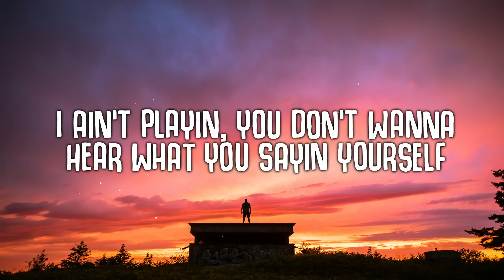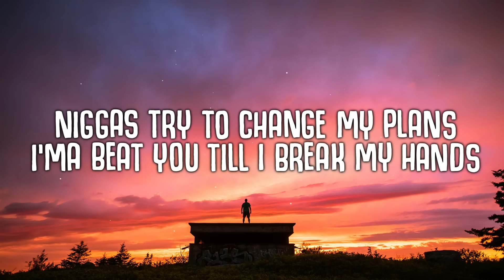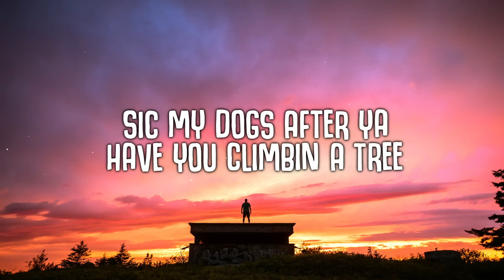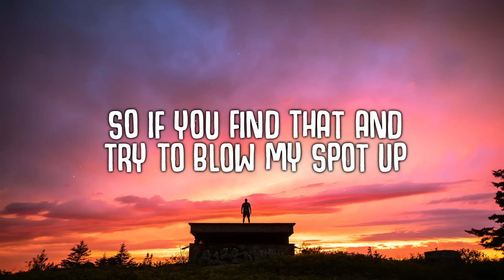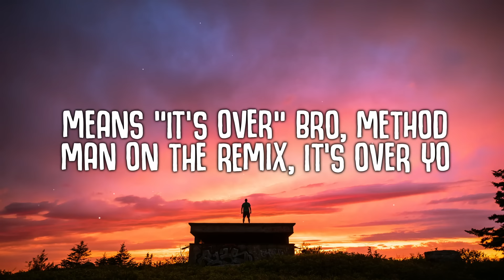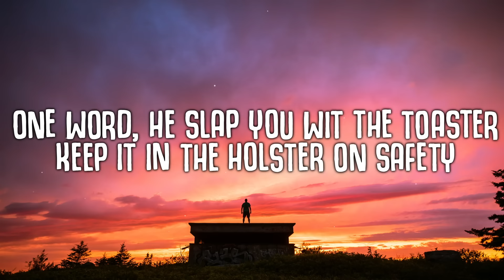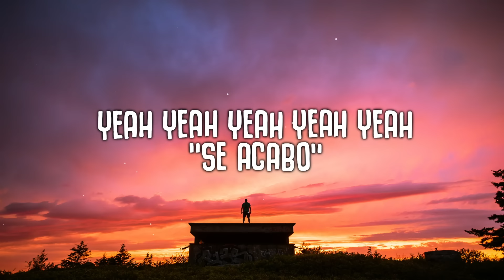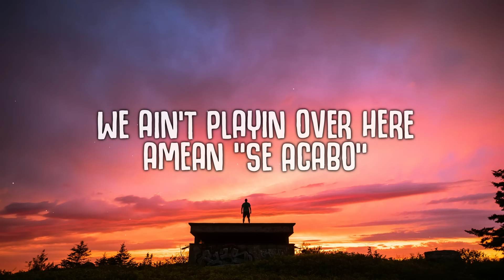The Beatnuts - Se Acabo Remix (Lyrics) ft. Method Man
The Beatnuts - Se Acabo Remix (Lyrics)
The Beatnuts feat. Method Man - Se Acabo (Remix)

🎤  Lyrics "Se Acabo":
[Ju Ju]
Free drinks on the house, word
Everybody drinkin tonight
(WHAT DA DEALLY?)
Por ahi viene el perro, por ahi viene
Cae la gorda por...
Yo check it out
Swing a bat on you like the devil himself
Put it on us, sickness or health
Makin you could only breathe wit help
I ain't playin, you don't wanna hear what you sayin yourself
Hit the street wit incredible beats
We reknowned for tearin it down
Never have you heard a similar sound
Like a drop off when shit pop off, feel a hot one
Side scorching from a hot gun
Niggas get lost in the buildings wit money and the children
Not the type to talk too much and catch feelin
Dominican flag over the bed on the ceiling
Protect everything I rep, that's the first thing
Many things follow, bullet stay hollow
You actin like we don't chew, you can't swallow
Niggas try to change my plans, I'ma beat you till I break my hands
Ju the German every place I stand ("Se Acabo")
[Method Man]
All day everyday ("Se Acabo") mothafuckers!
Step up front! What's goin on?

[Psycho Les]
Aiyyo it's Big Psych, baby you don't want no problems
Suckers want war, then yo bomb em
Bring the heat, squeeze the flame torch
Then peel out in a convertible gray Porsche
I'm three miles ahead of you, I took the plates off
Just in case your snitch wanna get paid off
Pull out the chainsaw, it's A Musical Massacre
Cut the head off the driver and the passenger
Sic my dogs after ya, have you climbin a tree
Just another crime in the street
Ain't nuttin better than findin a beat
So if you find that and try to blow my spot up
("You!") Get shot up "Se Acabo"
Means "It's Over" bro, Method Man on the remix, it's over yo
"Se Acabo" Beatnuts flip the beat, it's over yo

"It's a Beatnuts thing, yo you know how that go" [O.C.]

[Method Man]
What kind of Beatnut am I? Spanish Fly, P-O-P-P-I
(Who got the live special guest for the night?)
Excuse me as I kiss the sky
Yo one on one through the nasal
To put food on the table, I Rush Associated Labels
Huh, ready, willing and able to rock cradle
And rock steady, when I get the drop I drop heavy
Twist the metal, mask the machette
The god don't want beef, he want veggie
Plus signs over Deadly Medley
Who got em gassed on his own Getty
Battery back, he Eveready
Now what's fuckin wit that ha?
Not you, you chocha
I fuck wit Beatnuts, Livin La Vida Loca!
Callate la boca, see the Spanish Fly on the sofa
One word, he slap you wit the toaster
Keep it in the holster on safety
Put yourself in timeout, playin wit this dough, let me find out
You ain't hard to find though, barrel on your tonsils
Sigan hablando y siga mamando
"Se Acabo" "Se Acabo"
All day everyday "Se Acabo" No doubt
What the fuck's goin on? Worldwide!
(Beatnuts)Write your own rhymes "Se Acabo"
Yeah yeah yeah yeah yeah "Se Acabo"
All you punk niggas walk it off, "Se Acabo" wordup
We ain't playin over here yamean "Se Acabo"